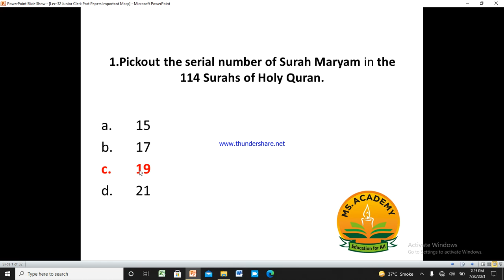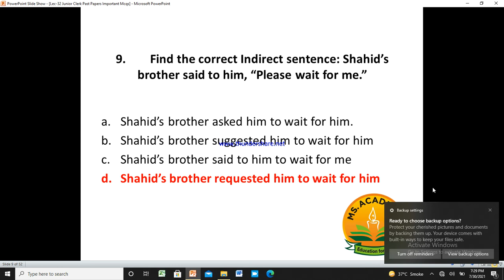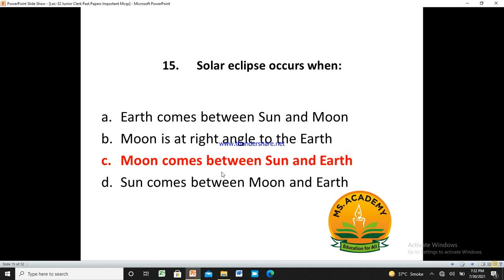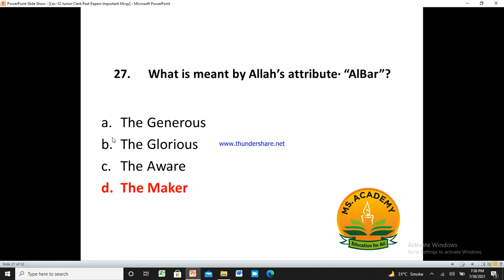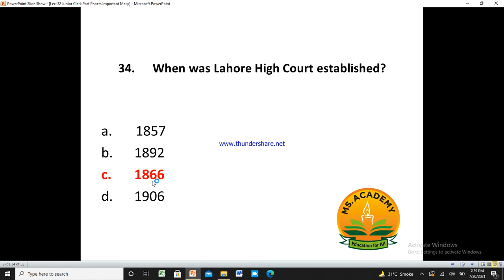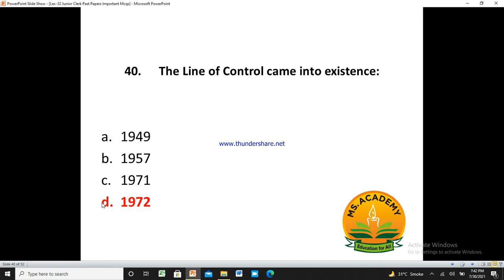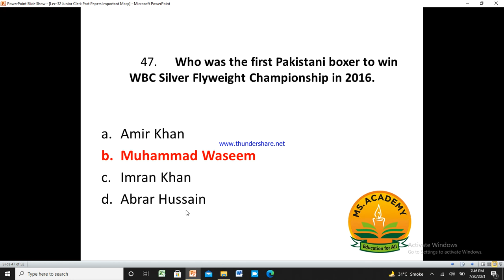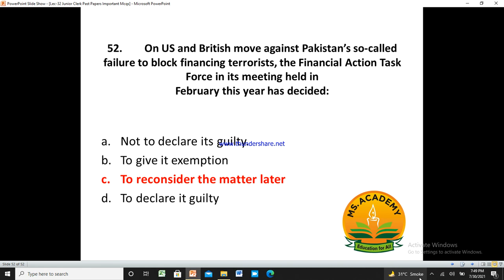Lec 32 Junior Clerk Past Papers Important Mcqs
JUNIOR CLERK Past Papers most important solved Mcqs for FPSC  Etea, NTS paper
PST test preparation | CT test mecq kpk | DM test mcqs preparation kpk | PET test preparation
FTS CT Complete Solved Paper held 13/10/19,
FTS Past Papers,
CT Past Papers,
CT Paper answer key,
Today ct paper answer key,
Fairs testing service past papers,
Teaching past papers,
CT Toady complete papers,
Fts Answer key,
ct Answer key,
FTS Syllabus for CT,
CT Sample Papers,
CT Salary,
CT Latest jobs,
Today complete paper,
Past papers ct,
Ct solved past papers,
Tt past papers,
Important mcqs for ct paper,
FTS CT Complete Solved Paper by pak mcqs official,
tt 2019 paper
tt nts paper 2019
tt paper
tt past papers
CT mathematics mcqs,
PST mathematics mcqs,
TT mathematics mcqs,
PET mathematics mcqs,
DM mathematics mcqs,
DM Pak study mcqs,
DM Pedagogy mcqs,
2020 latest mcqst for ct,pst,dm,tt,at,
Pst mathematics,
CT mathematics,
DM mathematics,
PET mathematics,
TT General MCqs,
PST mathematics mcqs,
CT mathematics mcqs,
PET mathematics mcqs,
DM mathematics mcqs,
AT mathematics mcq,
AT Islamiat mcqs
PST 2019 Paper,
PST NTS Paper 2019,
PST paper,
PST past Papers,
PST 2016 Papers,
PST 2017 Papers,
PST 2018 Papers,
PST NTS Past paper,
MCQs for PST,
NTS PST Paper,
Past paper PST,
nts model paper for pst 2017,
PSTct past papers kpk,
p s t test 2018,
pst test mcqs kpk,
nts mcqs for pst
Asalam-o-Alaikum to all Respected viewers & dear friends and students those who are unemployed and want to seek employment, Students and Aspirants!
Welcome to my channel “NTS & MS.ACADEMY”. NTS & MS.ACADEMY, as the name suggest, is a Channel on youtube where you can prepare yourself for all kind of exams whether NTS admission test (GAT, NAT), NTS job tests or PST, TT, DM, SST, AT, FPSC job tests or PPSC job tests. You can watch free test preparation video tutorials on all subjects included in these exams on my channel NTS & Etea4U.
All types of NTS tests & Etea test  Questions such as Analytical Reasoning, Pedagogi, Current Affairs, General Knowledge, Islamiat, Science, Maths, Pak Studies, Quantitative, Verbal etc are discussed in detail in this channel (NTS , ETEA and MS.ACADEMY)
pedagogy mcqs
mcqs pedagogy
pedagogy mcqs 2020
2020 pedagogy mcqs
pedagogy 2020 mcqs
pedagogy 2019 mcqs
pedagogy 2018 mcqs
pedagogy mcqs 2017